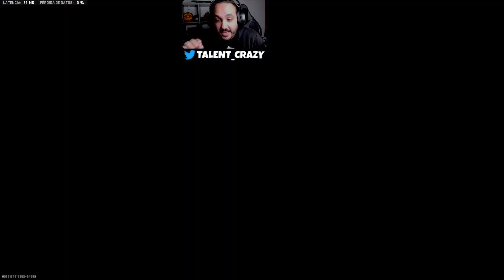TRUCO de COMO CONSEGUIR 1000 ALMAS MUY RAPIDO en WARZONE HALLOWEEN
► ¡Donaciones!